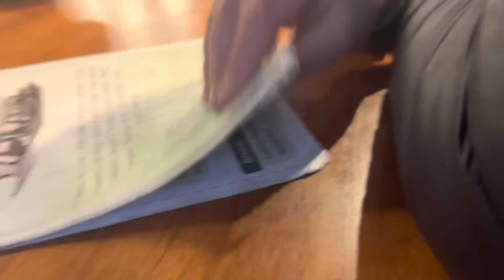Best Sunday Ever! 😍❤️| daily Vlogs | Mureen Shahmiri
Guys make 20k possible! Share with your family and friends ❤️